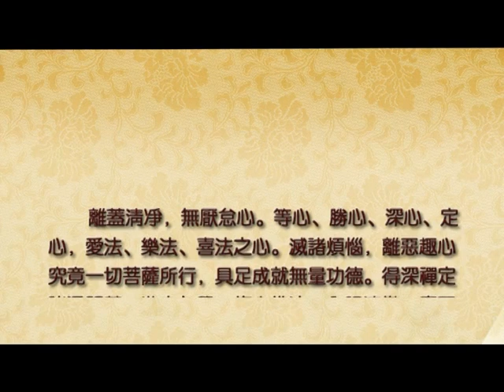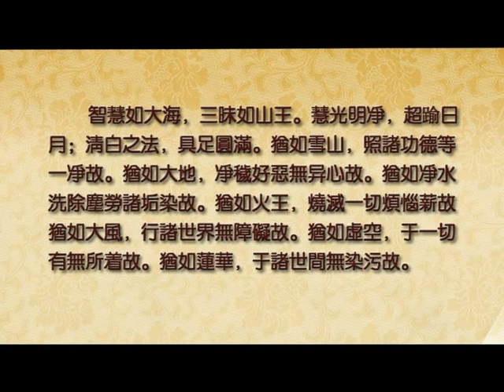佛說無量壽經要義30 大安法師主講